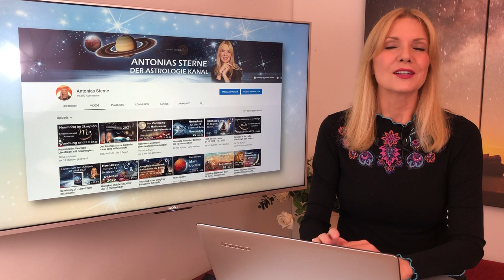Antonias Sterne Kanaltrailer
Herzlich willkommen auf meinem Youtubekanal!